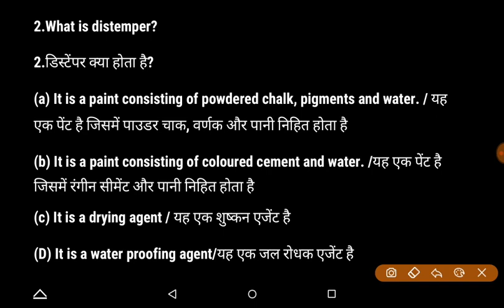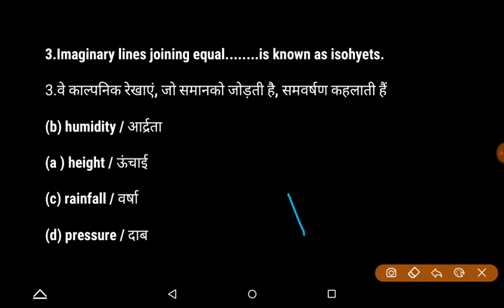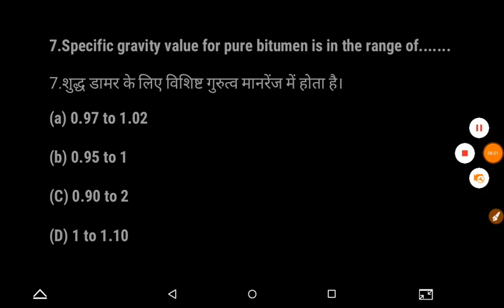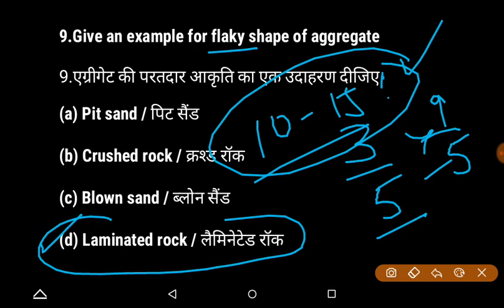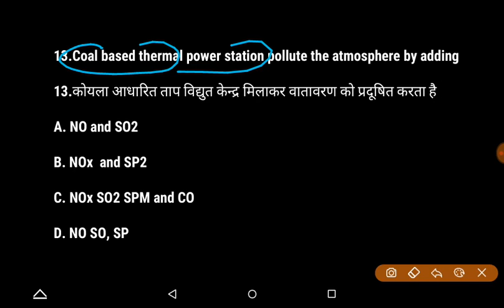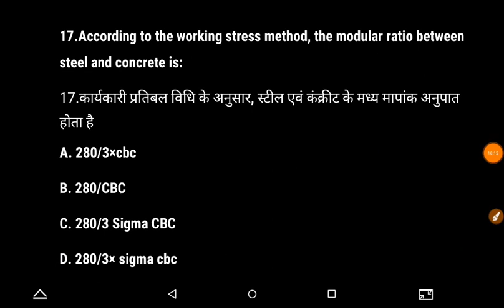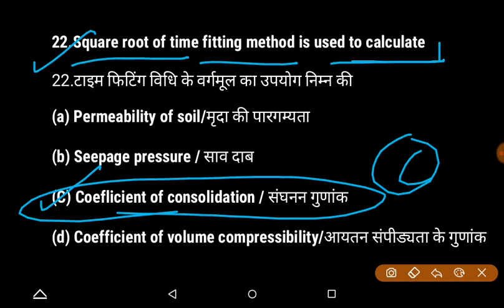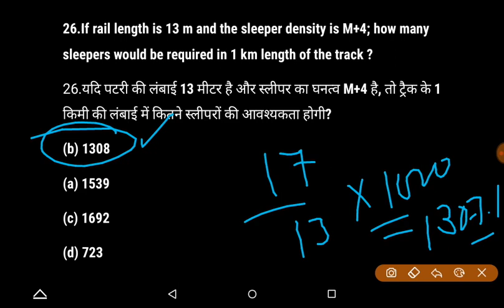MP JE Civil || Previous Years Questions || Civil Engineering || Part - 2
bhupender.kumar518@oksbi

Paytm us ---
bhupender518@paytm

upsssc je
engineers adda
rrb je
Examgurug civil
Exam guruji civil engineering
civil guruji